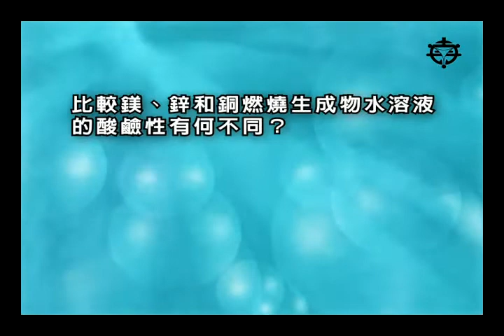8下實驗2 1問題與討論